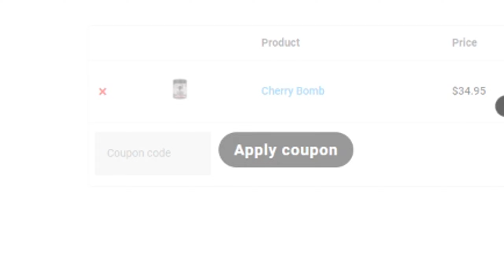some big changes...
CoOp -